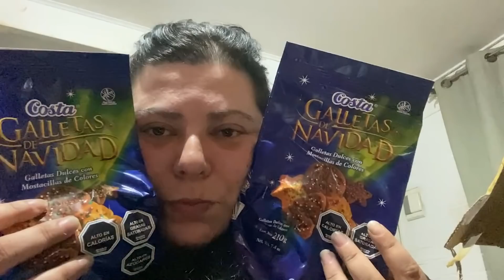ARMAMOS EL ARBOLITO + CAJITA DE REGALOS!! - VLOGMAS #22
Hola beibis! espero que estén muy bien y que estén disfrutando esta tanda de videitos diarios, como siempre los quiero muchisimo, onda, la vida! y naaaaaaaaaaaah los dejo con este videukis, los tk for laif

AOÑSFIJGOPSDFIJGPSODJFOPSDFGIJPDOFSIJGDOPSFIGJPDOSFGIJPDOSFIJGOPDISFJGIOPDSFJGOPSD AWANTE MAMBERROI Y EL ARBOLITO DE NAVIDAD :D